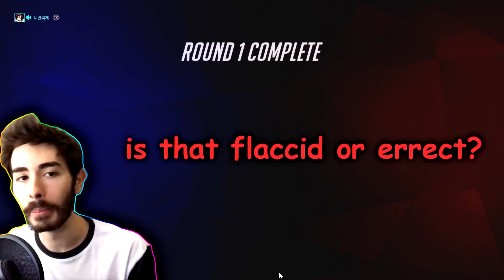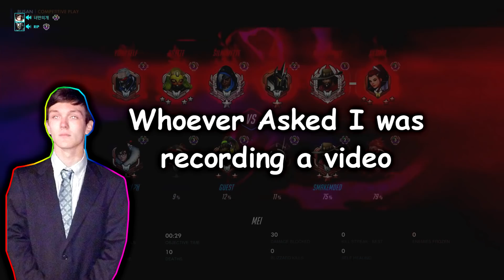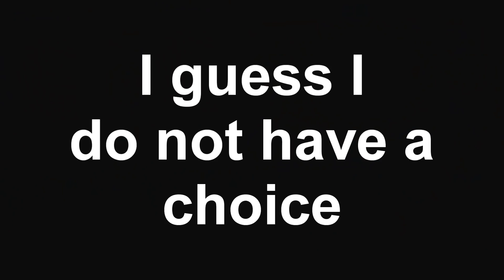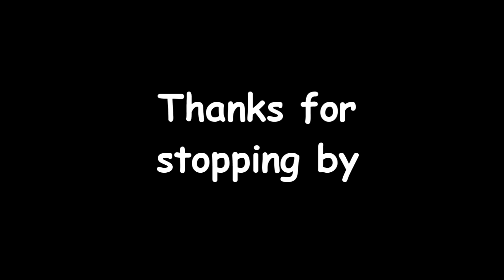Critikal Plays Overwatch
In this video I use a Critikal Soundboard to in overwatch.. In my opinion I got some pretty funny reactions.

 If you do not know who critikal his I would for sure recommend you to check out his channel.  He makes really funny videos.  His channel name is Penguinz0 but he goes by Critikal.  Here is the link to his channel: